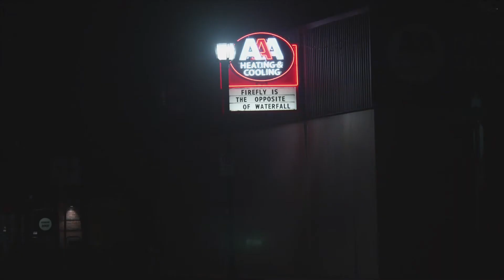G Log 660: About Town |GH5s vlog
Shot on the Panasonic GH5s.
Primarily with the Panasonic 12-35mm f2.8
Occasionally with the Panasonic 35-100mm f2.8, 42.5mm f1.7, Laowa 7.5mm f2.0, Canon 85mm f1.8, vintage Minolta 50mm f2.0, and Nikon Nikkor 28mm f2.8